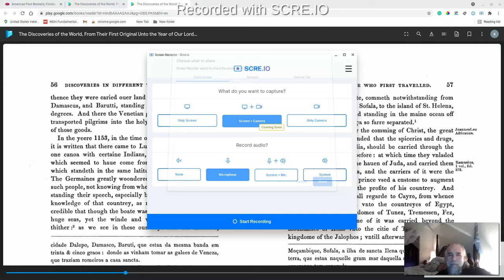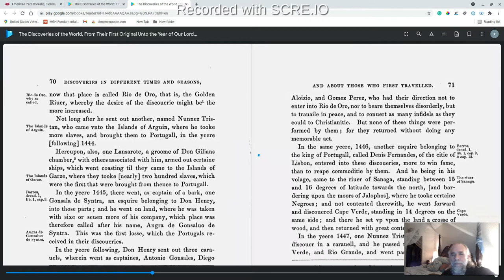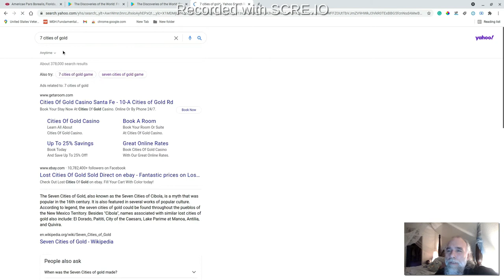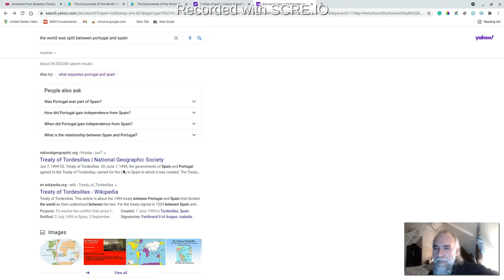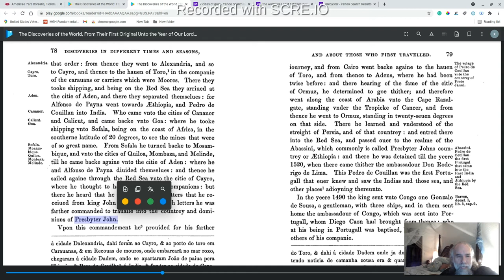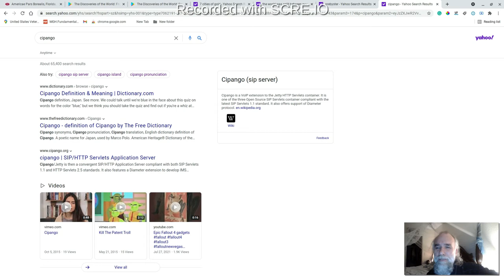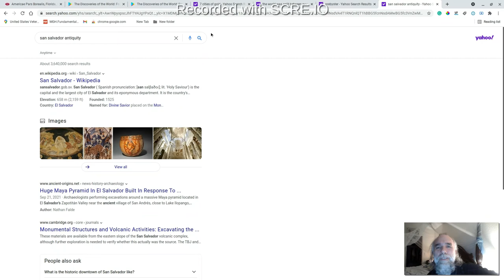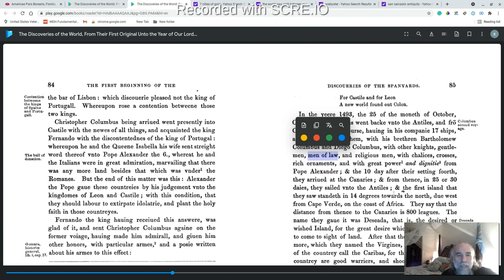more history baccaloas in germany colombus brings men of law